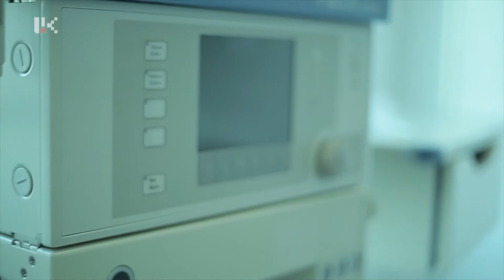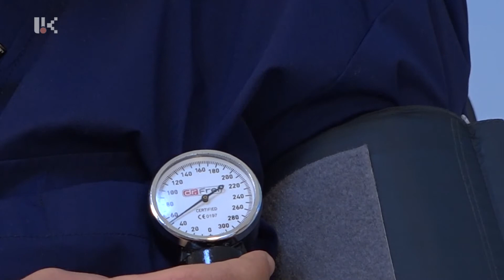Առողջ Արցախ /07.04.2021/